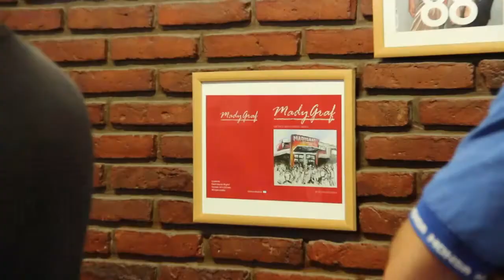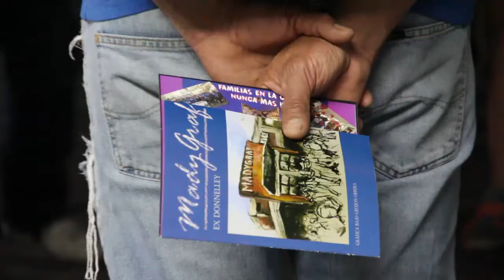Trabajadores de la linea 60 visitaron Madygraf